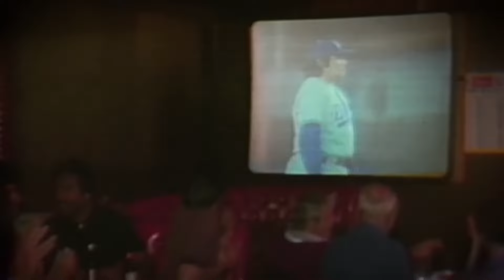LA RELACIÓN DE AMOR Y ODIO DE LA COMUNIDAD MEXICANA Y LOS DODGERS